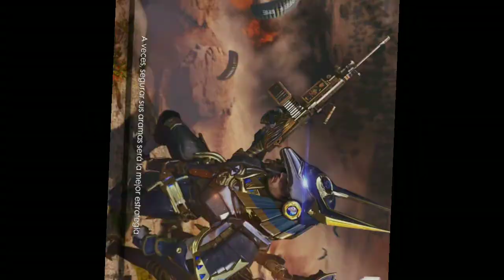Ganamos esta partida en free fire